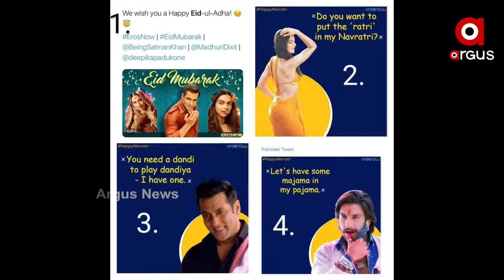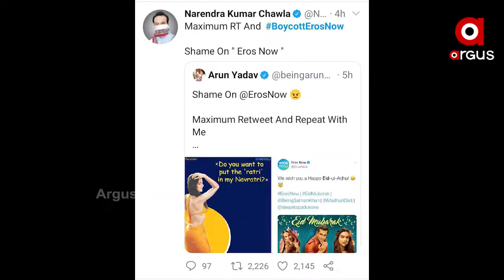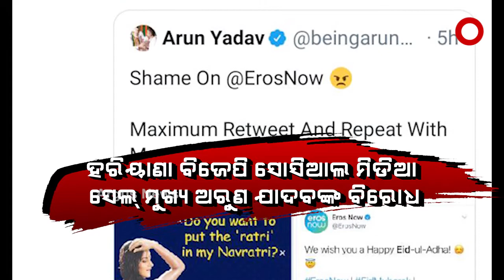ବିବାଦରେ ଷ୍ଟ୍ରିମିଂ ପ୍ଲାଟଫର୍ମ ଏରୋସ ନାଓ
ପୁଣିଥରେ ସାମ୍ନାକୁ ଆସିଛି ବଲିଉଡର ବିକୃତ ମାନସିକତା । ଧରାପଡିଛି ମିଛ ଧର୍ମନିରପେକ୍ଷତା । ନବରାତ୍ରୀକୁ ନେଇ କିଛି ଅଶାଳୀନ ପୋଷ୍ଟ କରିଥିବାରୁ ବର୍ତ୍ତମାନ ବିବାଦରେ ଷ୍ଟ୍ରିମିଂ ପ୍ଲାଟଫର୍ମ ଏରୋସ ନାଓ...